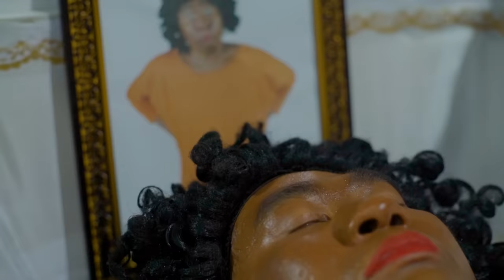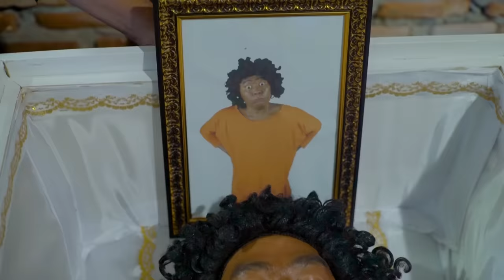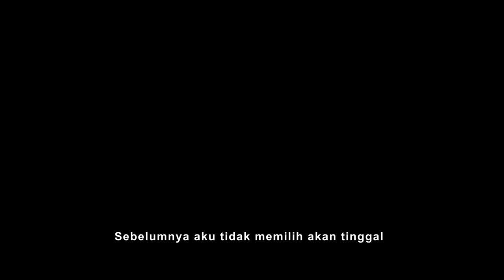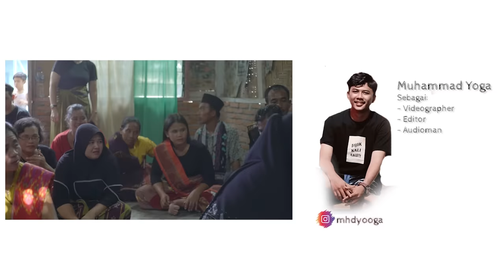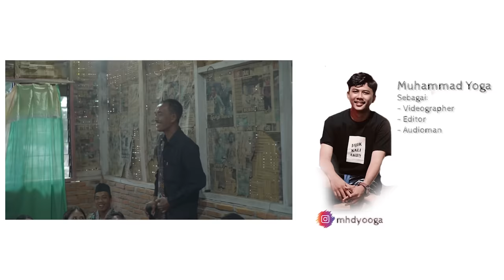SELAMAT JALAN WAK KELING